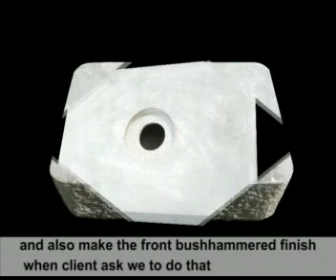HOW IS THE STONE FARMHOUSE SINK MADE?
Kingwaystone is a stone sinks China manufacturer, offering Stone Sink and Stone Bathtub in Granite, Marble, Onyx and Limestone. The clip shows how stone farmhouse sinks are produced.